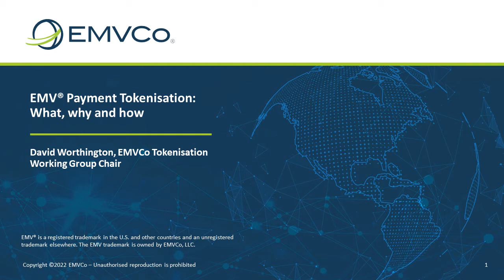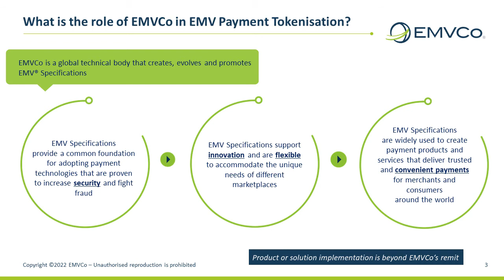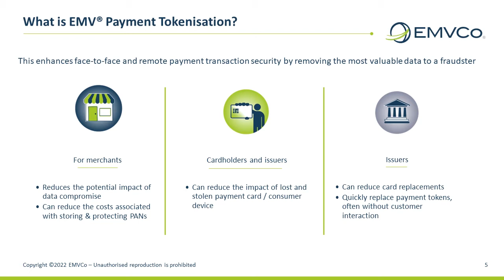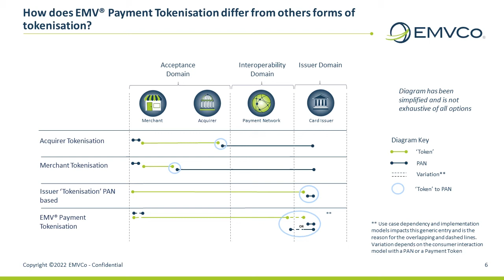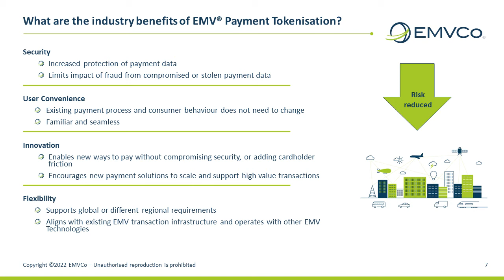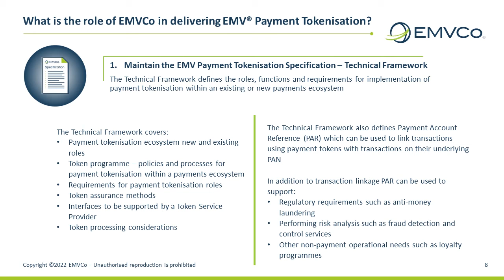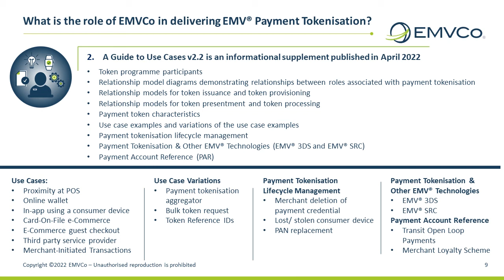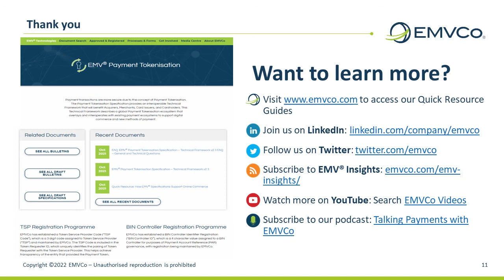EMV® Payment Tokenisation: What, Why and How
The What, Why and How of EMV® Payment Tokenisation. Watch this recording from David Worthington, EMVCo Tokenisation Working Group Chair, to learn the benefits and value that EMV Payment Tokenisation can bring to the payment community and the role that EMVCo plays.